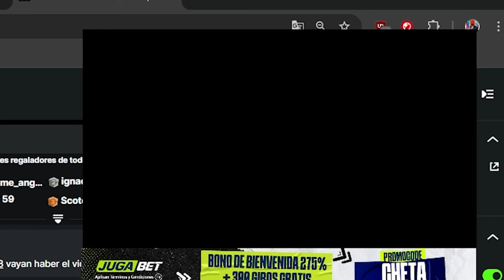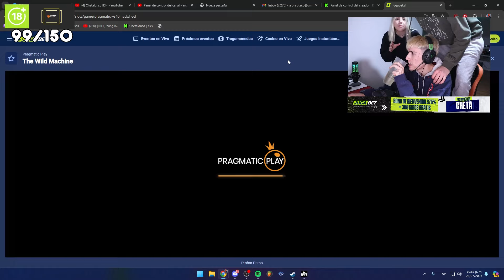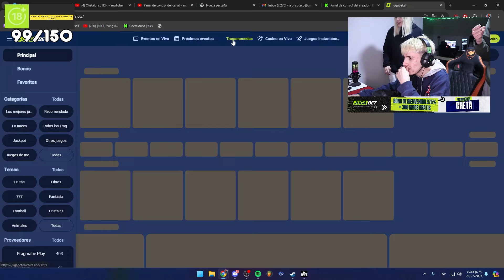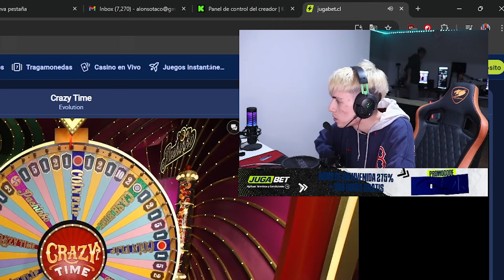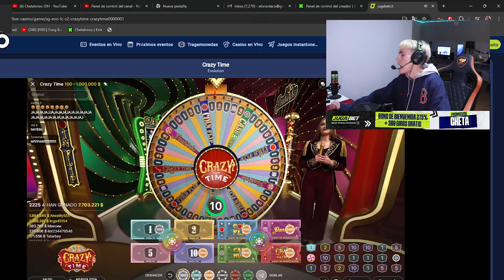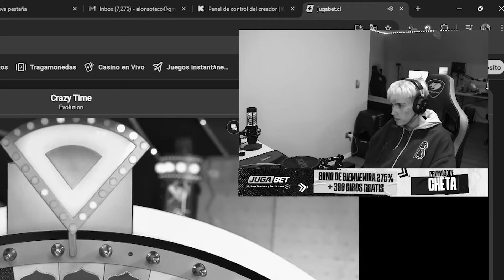LO PERDI TODO ¿CÓMO PUEDO RECUPERARME?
JUGABET (Realiza tu primer depósito (con un mínimo de 5000 CLP) y recibirás un bono del 275% + 300 tiradas gratis. Usa mi código CHETA):